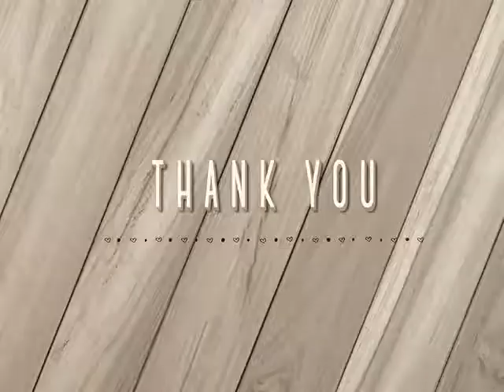Miniature polar bear